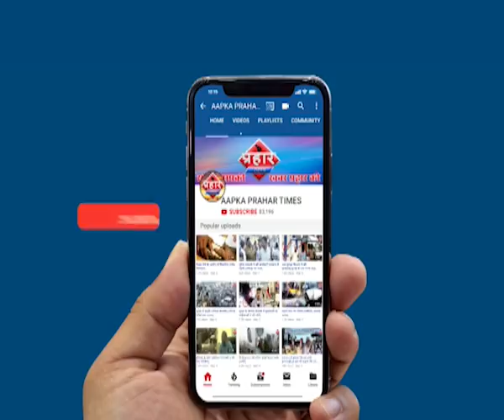मुम्ब्रा में Hyderabad Encounter पर सवाल खड़े हो रहे है |Islamuddin Khan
मुम्ब्रा में Hyderabad एनकाउंटर पर सवाल खड़े हो रहे है |Islamuddin Khan,
हैदराबाद पुलिस ने किया चारो आरोपियों का इनकाउंटर

 इन्काउन्टर देश के लिए सही है,सय्यद अली

इन्काउन्टर पर सवाल खड़े कर रहे है ,मौलाना वहाब